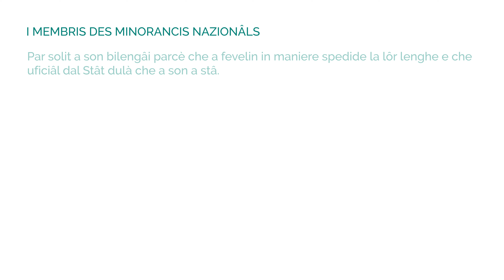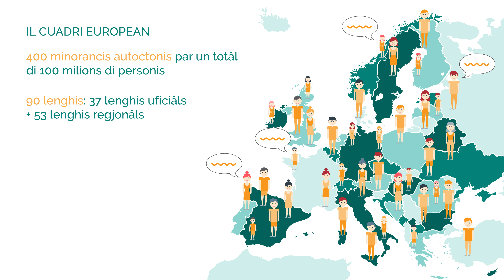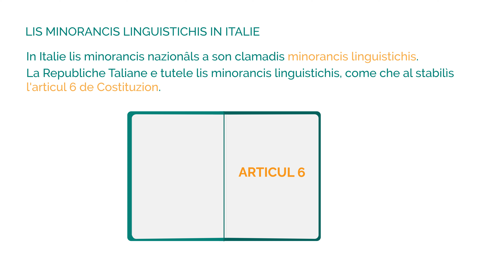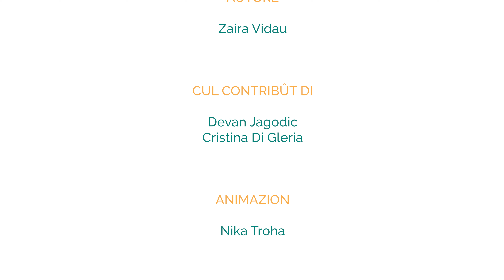Les minorancis nazionals: carateristichis, dirits, difusion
Nell’ambito del progetto Minoranze animate / Animirane manjšine, finanziato con i fondi del bando indetto dalla Regione Autonoma Friuli Venezia Giulia in occasione del ventennale dell’adozione della legge n. 482/1999 sulla tutela delle minoranze linguistiche storiche, lo SLORI ha realizzato quattro brevi video animati con l’intento di diffondere la conoscenza delle minoranze nazionali presenti in Europa e nel Friuli Venezia Giulia, dando particolare rilievo alla minoranza nazionale slovena in Italia. Oltre allo SLORI hanno partecipato al progetto due organizzazioni che rappresentano le altre due comunità nazionali ufficialmente riconosciute in regione: la Società Filologica Friulana / Societât Filologjiche Furlane “Graziadio Isaia Ascoli” per la comunità friulana e il Circolo Culturale “Fulgenzio Schneider” di Sauris per la comunità di lingua tedesca.
Nel corso del progetto sono stati realizzati quattro brevi video animati che possono essere utilizzati sia come materiale didattico nelle scuole e nelle università sia come materiale informativo e promozionale per un pubblico più ampio. Di seguito l’elenco dei video:
1) Le minoranze nazionali: caratteristiche, diritti, diffusione – disponibile in sloveno, italiano, tedesco, friulano e inglese;
2) Le minoranze nazionali nella Regione Autonoma Friuli Venezia Giulia – disponibile in sloveno, italiano, tedesco, friulano e inglese;
3) Gli sloveni in Italia: area di insediamento e storia – disponibile in sloveno, italiano e inglese;
4) Gli sloveni in Italia: attività sociali e culturali – disponibile in sloveno, italiano e inglese.
I quattro brevi video animati (della durata di 3 o 4 minuti ciascuno) affrontano argomenti complessi in maniera originale, semplice, disinvolta e divertente.
Il terzo e il quarto video affrontano temi attinenti alla vita pubblica degli sloveni in Italia e sono disponibili in sloveno, italiano e inglese. Il terzo video si concentra sulla zona di insediamento e sullo sviluppo storico della comunità slovena, con accento particolare sul periodo che va dal diciannovesimo secolo ai giorni nostri, mentre il quarto video illustra le molteplici attività svolte dagli sloveni in Italia e la vasta rete di organizzazioni e associazioni operanti in ambito economico, mediatico, culturale, sportivo e religioso.